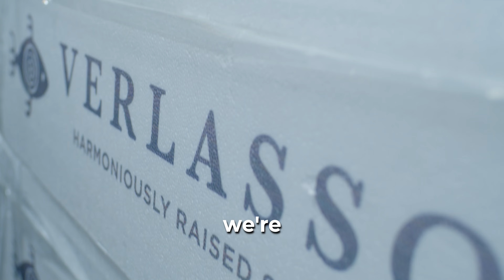Verlasso Salmon at Brookhaven Market.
At Brookhaven Market, our last 20 years has been anchored by a few core values. One of which is sourcing and offering the highest quality products available on the market today. Verlasso Salmon meets and exceeds that requirement. You will have a tough time finding a higher quality fish raised harmoniously with nature.